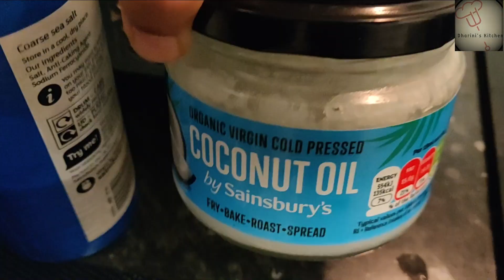#34| 5 minutes Traditional Tiffin Recipe | Mouth Watering Morkali|சுவையான மோர்களி|Morkoozh |மோர்கூழ்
Morkali or Morkoozh is a traditional vegetarian dish made with rice flour and buttermilk. This dish has a halwa like consistency and when made the right way, it just glides down the throat. It is easily digestible and very light due the fermented curd. It can be made in quick time and when had with Vatha Kuzhambu, it tastes like heaven.

Ingredients:
Ginger – small amount, chopped or shredded
Roasted Mormilagai – 2 to 3
Hing – a small piece and small amount of powder
Green Chilly – 1 number
Coconut oil – As needed
Rock salt – As needed
Cooking oil – 4 to 5 tsp

Servings : 2 - 3  Persons

Preparation Method:
- Add salt as required and whisk the 1 cup of curd
- Add 3 cups of water and hing powder and whisk the curd without any lumps & turn into  a buttermilk consistency
- Add rice flour to the butter milk and mix well into a nice running consistency and without any lumps
- Heat a pan and once hot, add oil
- Then add mustard seeds and let it splutter. Once spluttered, add hing, urad dal, channa dal, ginger, green chillies, mormilagai and curry leaves. Roast in oil until we get a good fragrance
- Add the rice flour mix into the pan and keep stirring on a medium flame
- The mix will get thicker and keep stirring until it is cooked
- You can check if it is cooked, by checking with a wet hand. If the mix does not stick to the hand, it means it is cooked
- Switch off the flame and once cooled down, you can make the balls of the required size and serve with Vathakuzhambu for an amazing tiffin

Please try the recipe at your home , relish the taste of this recipe and and let me know your feedback in the comment section in my channel.

I will meet you again with another interesting recipe.